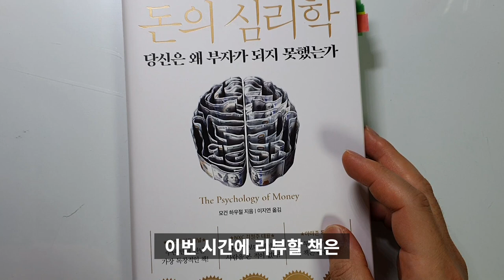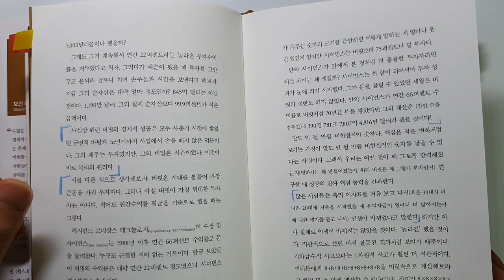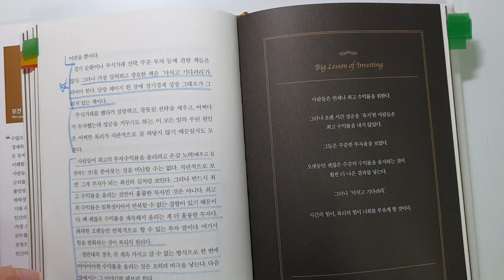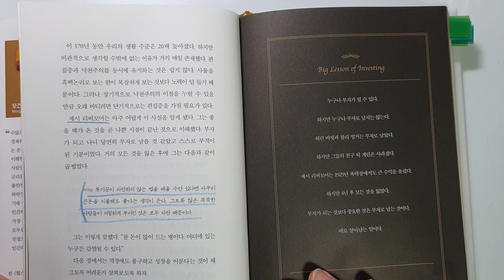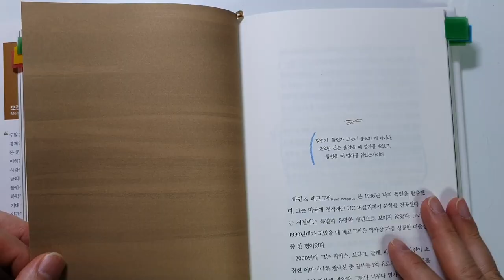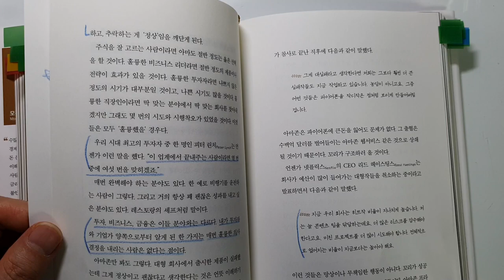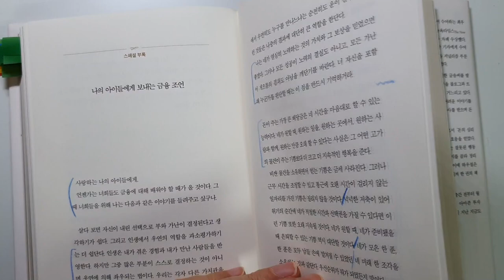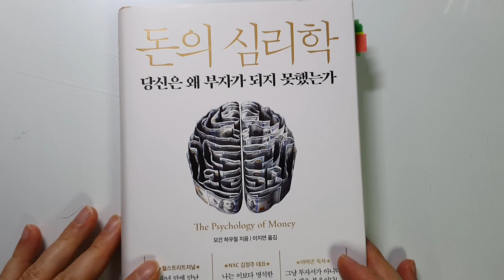워렌 버핏처럼 부자가 되는 방법 돈의 심리학 모건 하우절[부자되는법, 돈버는법, 재테크, 주식투자]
모건 하우절이 지은 돈의 심리학 책 리뷰입니다.

요번 책도 읽기 쉽고 좋은 내용을 담고 있었습니다.. 읽어보시길 추천 드립니다.

4장 시간이 너희를 부유케 하리니
5장 부자가 될 것인가, 부자로 남을 것인가
6장 꼬리가 몸통을 흔든다

스페셜 : 나의 아이들에게 보내는 금융조언